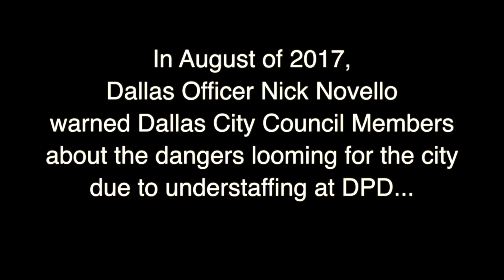Dallas Murder Spree: We Were Warned!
Nearly two years ago, Dallas Police Officer Nick Novello warned the city council that the police department was in dire straights. Now in 2019, his terrifying predictions have come true.